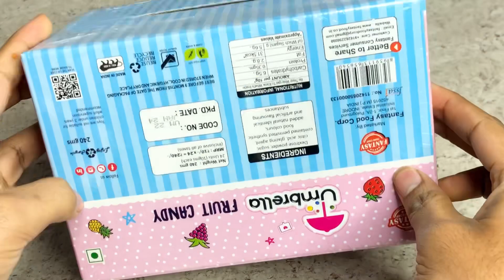Unboxing lots of rare chips, chocolates, candies, toffee, cakes, cadbury, britania, candy